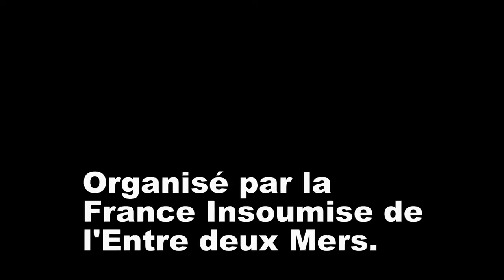Conférence de Bernard FRIOT - 31 mai - 20h 30 - Salle citoyenne - CREON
Une occasion unique de comprendre les enjeux réels des "réformes" préparées par Macron au sujet de la Sécurité Sociale, des retraites, des salaires.
Pendant plus de 30 ans, Bernard Friot, sociologue et économiste, a étudié la Sécurité Sociale, les droits de travailleurs et leurs acquis sociaux notamment sur la période historique allant de 1945 à nos jours ; une analyse décapante qui remet en lumière l'énorme travail accompli en peu de temps par Anbroise Croizat en 1946.
Le travail patient et méticuleux de Bernard Friot permet de mieux comprendre les enjeux actuels, permet de discerner les attaques incroyables portées par le patronat contre ces "acquis sociaux". Lequel patronat, qui n'a jamais pu se résoudre à admettre la Sécurité Sociale, le système de retraite par répartition, n'a cessé d'intriguer contre ces droits avec les complicités habituelles des milieux financiers, des partis politiques dits de droite mais aussi de "gauche réformiste", mais aussi avec la complicité des syndicats dits "réformistes".
Rencontrons Bernard Friot le jeudi 31 mai 2018, salle citoyenne de la mairie de Créon.